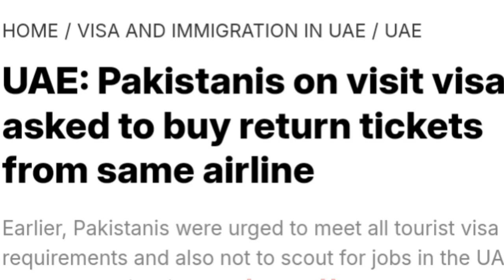🇦🇪Dubai Visit Visa Today Big Update | Dubai Visit Visa Today For Pakistani 🇵🇰 DanishPardesi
➤ How to Check Thai Airline Ticket Online & Print + Download PDF

➤ How to Check AirSial Ticket Online & Print + Download PDF

➤ Oman k Visa ka Status Online Check Karne ka tarika | How to Check Oman Visa Status Online 👇👇👇